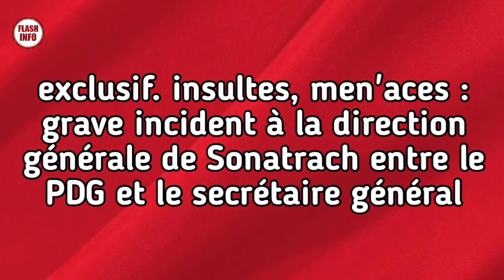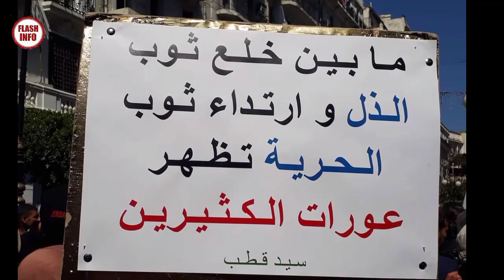Faits divers Algérie, grave incident à Sonatrach entre le PDG et le secrétaire général, 109e marche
Tlemcen : une famille entière décimée par le monoxyde de carbone.

109e mardi du Hirak : Les étudiants battent le pavé à Alger.

exclusif. ins-ultes, men'aces : grave incident à la direction générale de Sonatrach entre le PDG et le secrétaire général